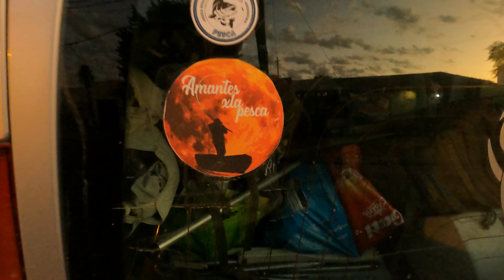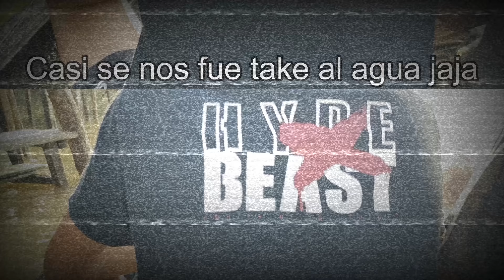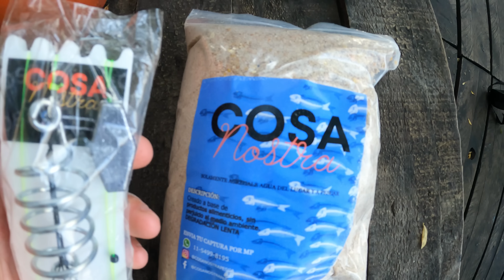PESCADO ASADO EN LA ISLA. Cocina en Horno de Barro, pesca y cocina. Río Paraná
DONACIONES EN ARGENTINA POR MERCADOPAGO: 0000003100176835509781
Alias: Saantival14
Edición del vídeo: Santiago Valenzuela
Equipo de Grabación :
Cámara deportiva "Go pro Hero 7 Black , Cámara Nikon Coolpix B500"
Canal de pesca, donde buscamos transmitir la pasión que uno siente x la pesca, el compañerismo, la amistad, y sobre todo el disfrutar todo el entorno que da la pesca y fomentar siempre el cuidado del medio ambiente. Nos gusta mucho la aventura ya sea salir en bici, caminatas, recorridas, campamentos, buscar nuevos lugares y utilizamos todos los métodos de pesca  tradicionales y modernos. Espero que les guste y disfruten de cada programa. Gracias por el aguante❤️